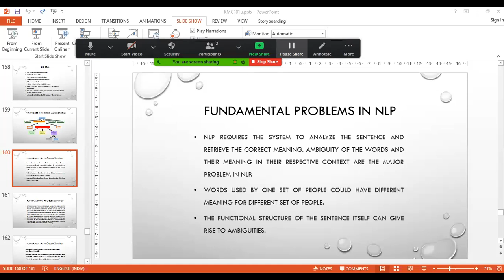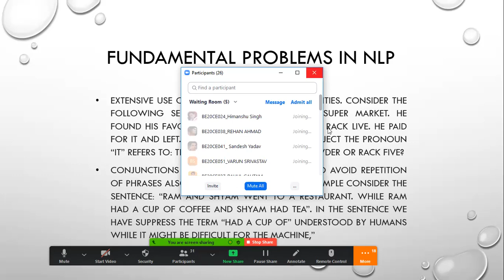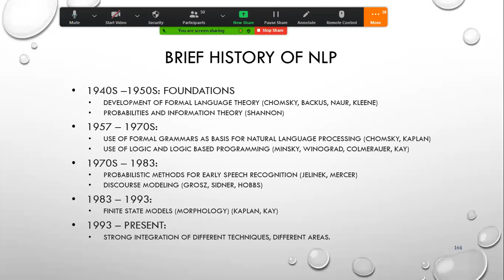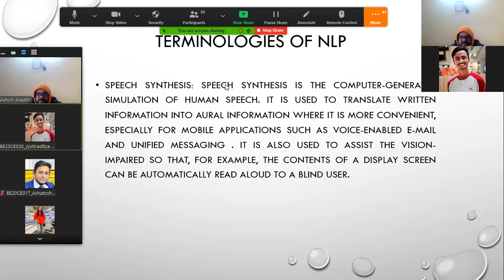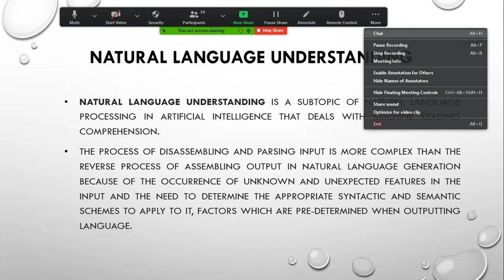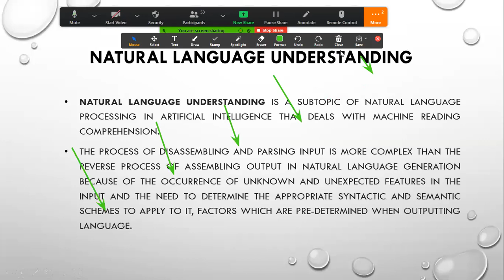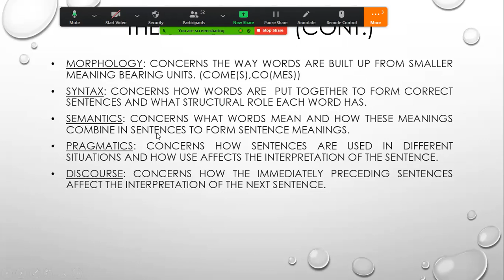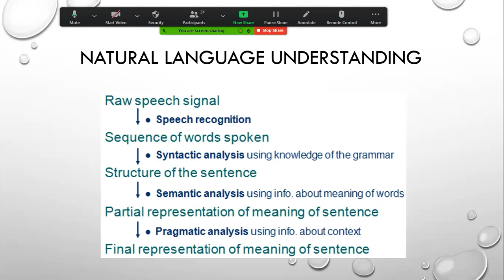Introduction to Artificial Intelligence (KMC-101) 01/02/2021